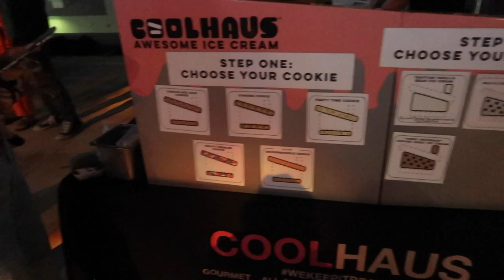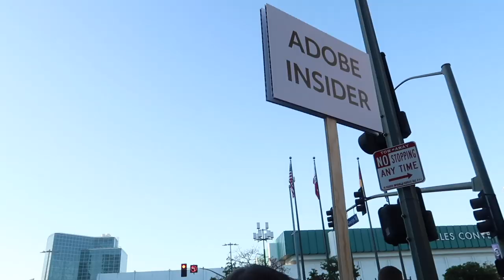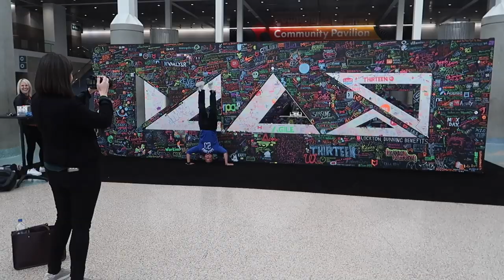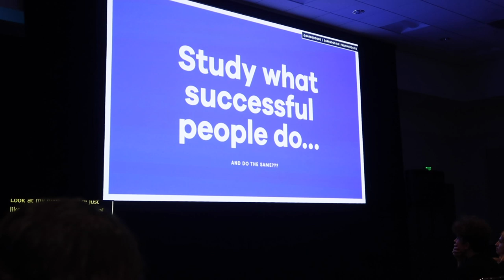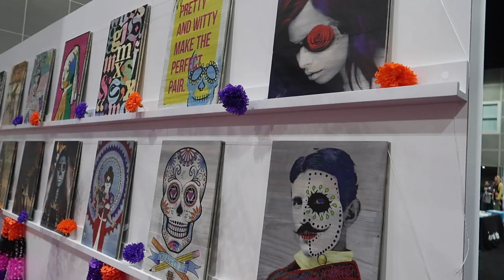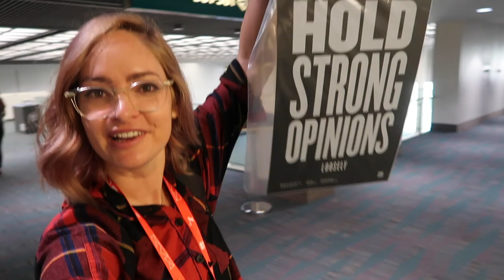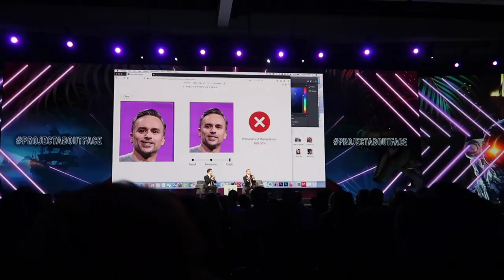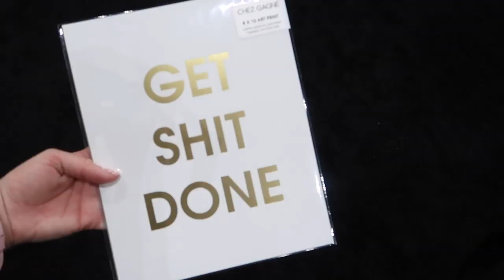Adobe MAX 2019 - Vlog & insights!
The Adobe team flew me out to attend their annual creative conference. Here's what I did and what I learned!

I hope this video gives you a look at what it's like to attend Adobe MAX and be at the design conference. Wanna go to the next Adobe MAX?

You'll get extra content and ways to learn, like behind-the-scenes process info, downloadable assets or even a monthly group Google Hangout!

// ABOUT ME

// MORE

// SOCIAL

// MUSIC & TECH